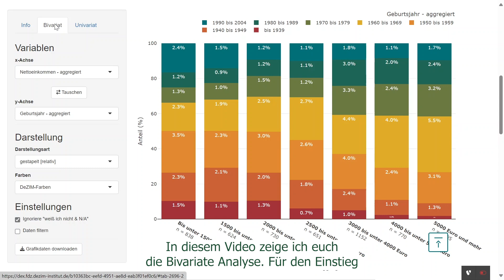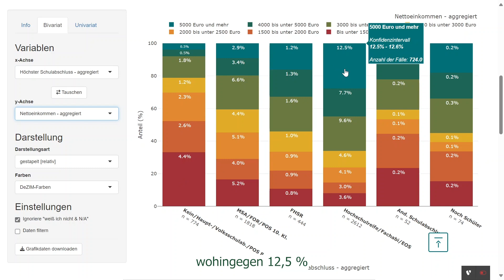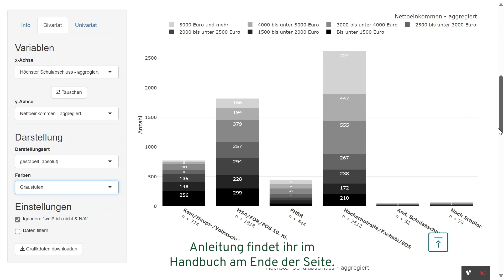Wie erstelle ich eine Bivariate Analyse mit dem DeZIM Data.Explorer? I Erklärvideo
Der DeZIM Data.Explorer ist seit Februar 2024 online und ermöglicht es ohne große Vorkenntnisse einfache Statistiken zu erstellen und grafisch aufzubereiten. Die Datensätze stammen aus dem Forschungsdatenzentrum des DeZIM und werden stetig erweitert. Das Tool richtet sich dabei an Mitglieder der Zivilgesellschaft sowie der wissenschaftlichen Community gleichermaßen.